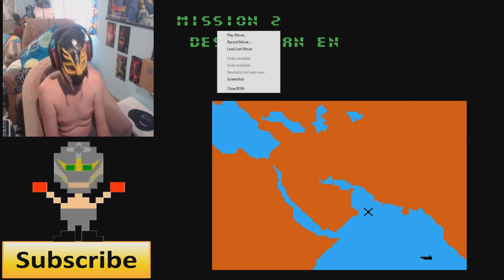(Bottom Rifle 2) Retro One Shot Episode 5: Top Gun NES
RageBad Plays the 2nd game based off top gun

YouTube.Com Privacy

Play Again